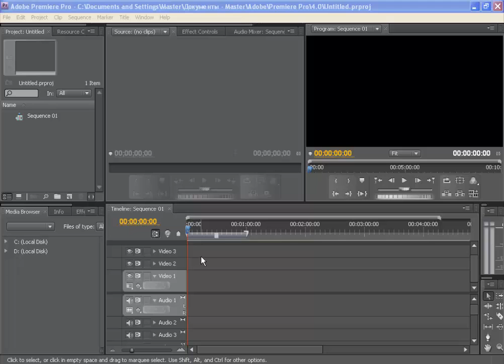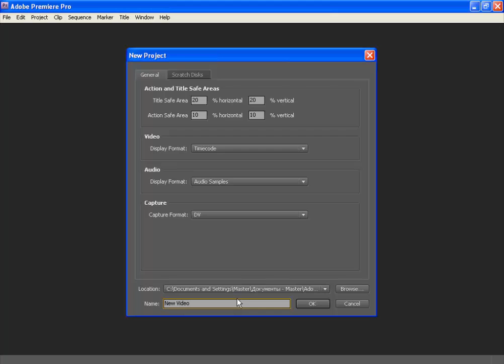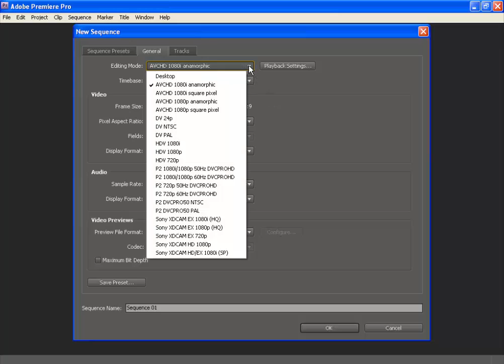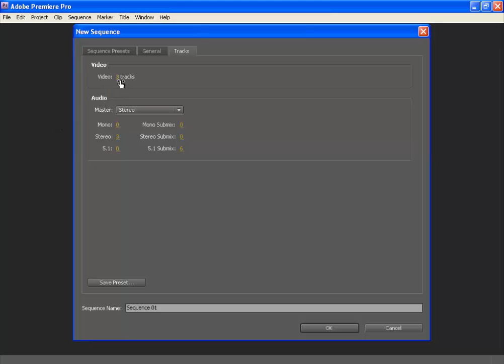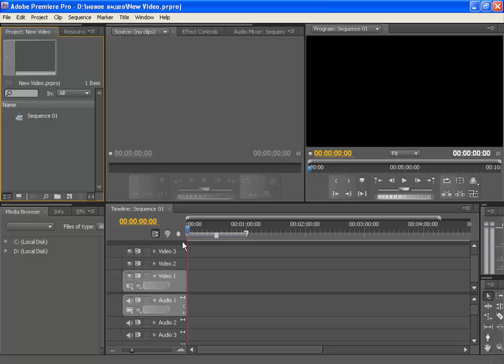Создание Проекта в Adobe Premiere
В этом видео показано, как создать новый проект в программе Adobe Premiere (Премьере)